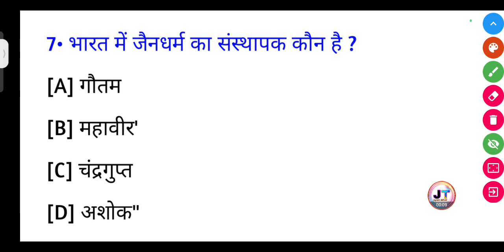भारत में जैन धर्म का संस्थापक कौन है? || Bharat mein Jain Dharm Ka sansthapak Kaun Hai